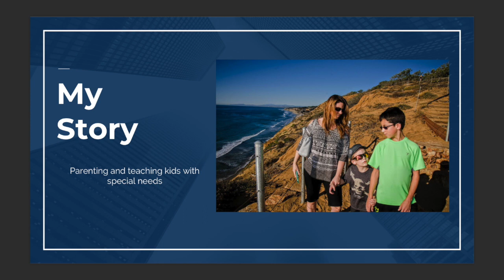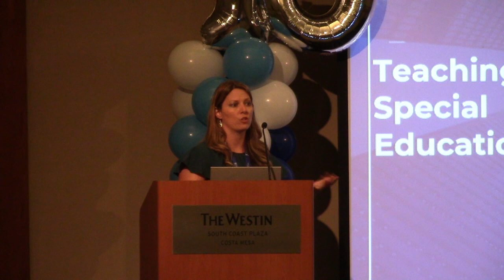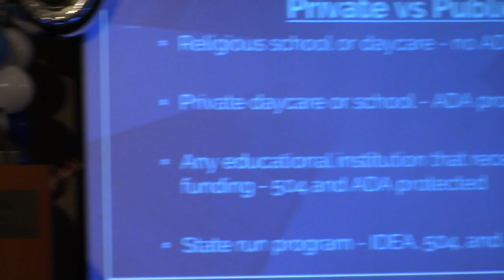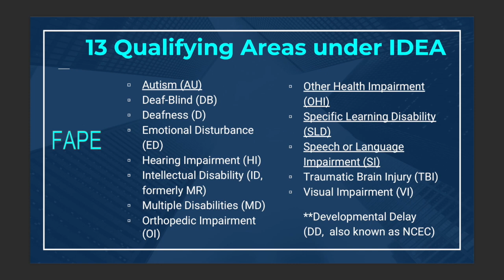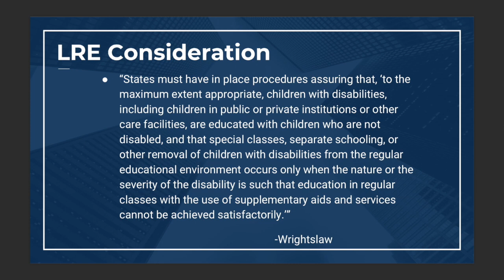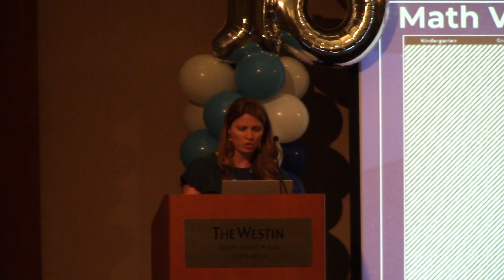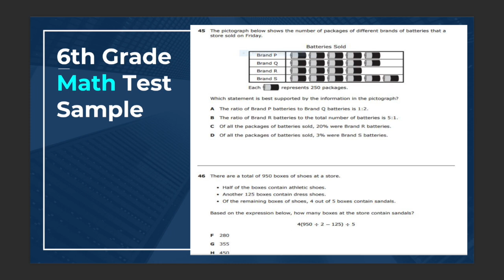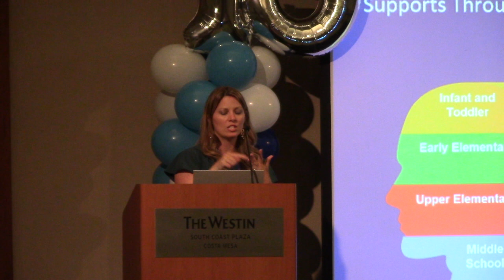Kimberly Oren, MEd – Navigating the School Years: Elementary through Middle School